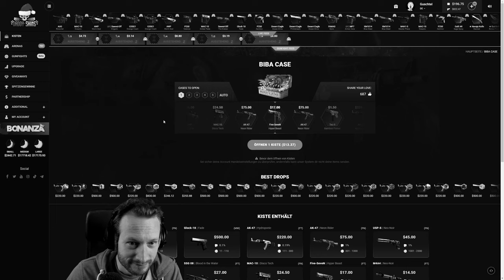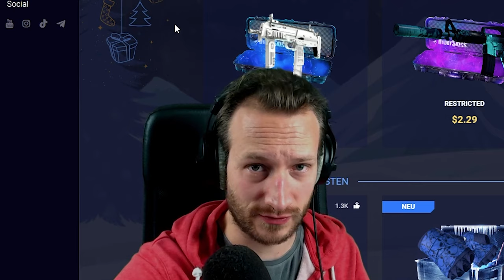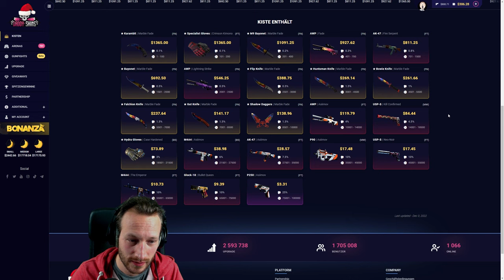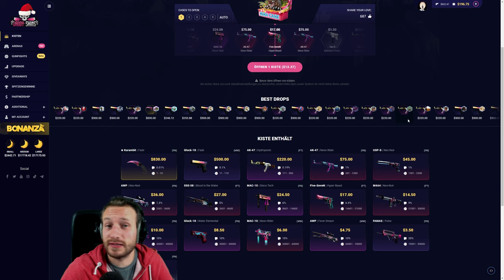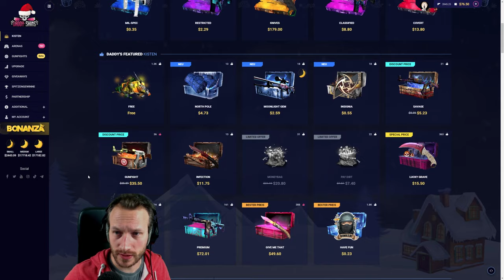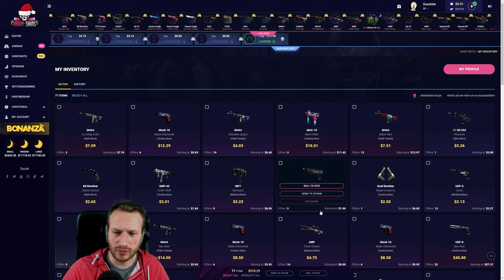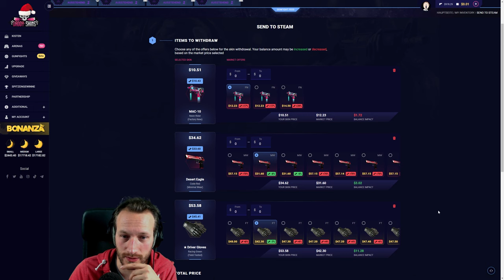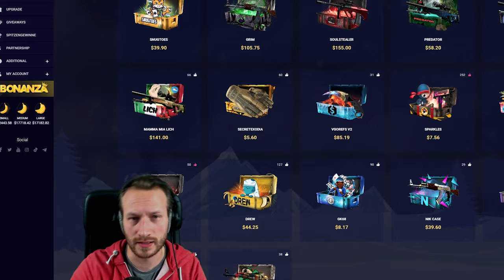Daddy Jay & die Partner Challenge | Daddyskins +Giveaway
Daddy Jay schiebt uns heute ordentlich Glück zu, um bei der Partner Kisten Challenge etwas reißen zu können. Doch wird das ausreichen? Wir werden sehen...

Oder beim Einzahlen meinen Code: Babbler
benutzen. Vielen Dank für eure Unterstützung!

0:00 - 1:11 Daddy Jay
1:11 - 2:30 Belehrung
2:30 - 7:20 Gambling Cases
7:20 - 8:44 Gambling Arena
8:44 - 9:46 Gambling Cases
9:46 - 13:34 Gambling Upgrade
13:34 Abschließende Worte + Giveaway